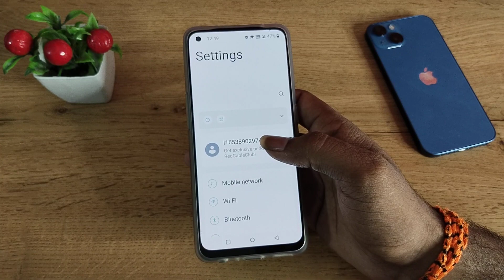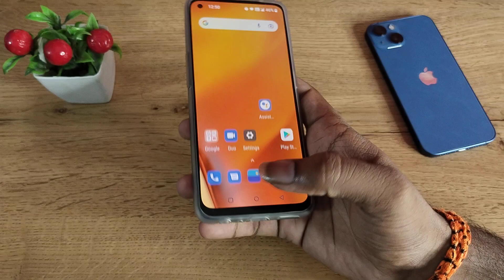OnePlus 8 remove AppLock how to remove AppLock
OnePlus 8 remove AppLock
how to remove AppLock
app lock remove kaise kare
app lock unlock karne ka tarika
how to remove app lock if we forgot password in samsung
how to remove applock if we forgot password in realme